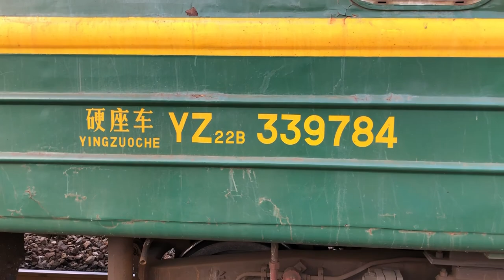Old Chinese Train YZ22B 北京最后的绿皮小票车 6420次 运转体验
Train: 6420 (Local Train)
Locomotive: DF4D Diesel locomotive
Cart: YZ22B

This time I took one of the oldest carts in Beijing from Miyunbei to Tongzhouxi. This is YZ22B, the most popular cart in China 20 years ago. Because of its green color, people called her "Green Train" and it represented a time period of the Chinese railway. Today, most of the passenger railway carts are painted green but they are not the real "Green Train" for they were white, red or blue before getting painted into green. Also, compare to the real "green trains", the new green carts are painted in a different type of green which is darker. As for CR200J, its color is weird.